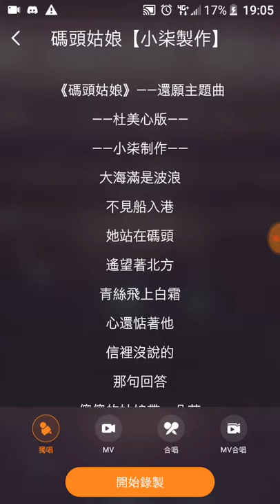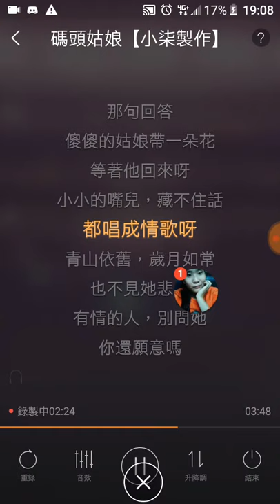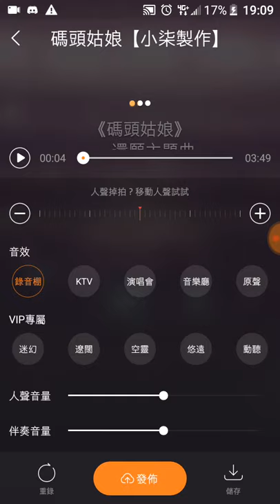碼頭姑娘唱歌給大家聽